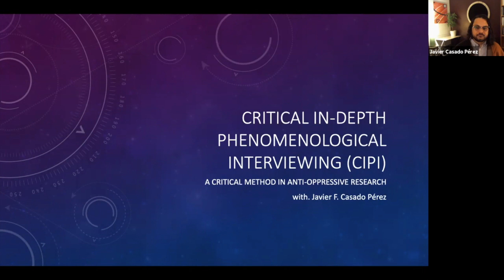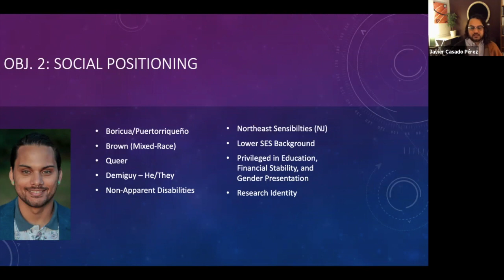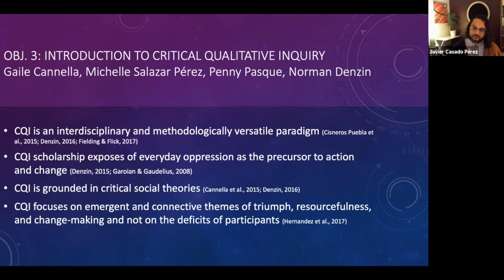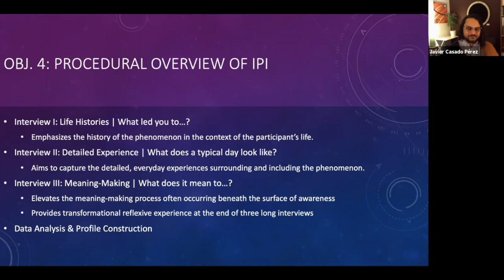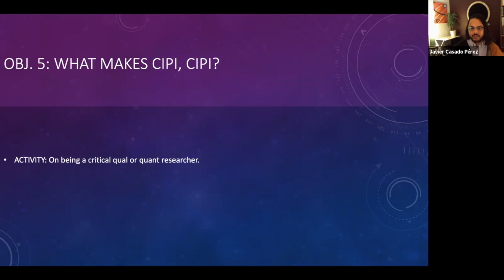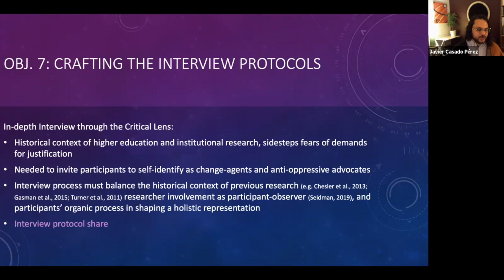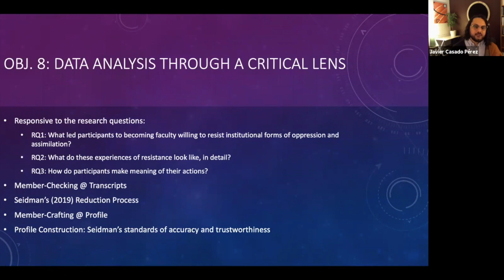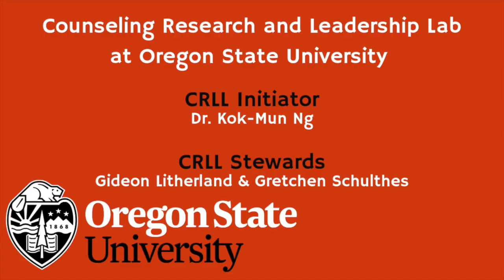Critical In-depth Phenomenological Interviewing with Dr. Javier F. Casado Pérez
This presentation reviews the methodology and application of critical in-depth phenomenological interviewing (CIPI). Intersecting the principles of Critical Qualitative Inquiry (CQI) with Seidman’s in-depth phenomenological interviewing, CIPI facilitates a deeper exploration of experience that contends with the sociocultural everyday experience of minoritized participants. The presenter highlights their investigation into the everyday resistance strategies by minoritized faculty as an example of this methodology. CQI works to center the lives and voices of oppressed peoples
through counter-storytelling. Seidman’s in-depth phenomenological interviewing procedures structure this story-telling by providing a scaffold through which construct detailed profiles alongside participants.